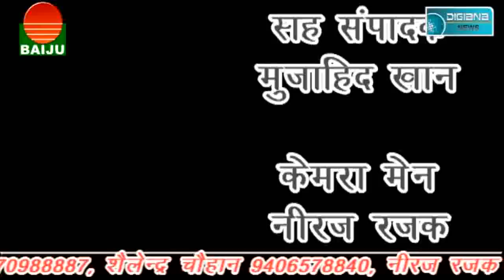नगरपालिका अध्यक्ष की अनूठी पहल,